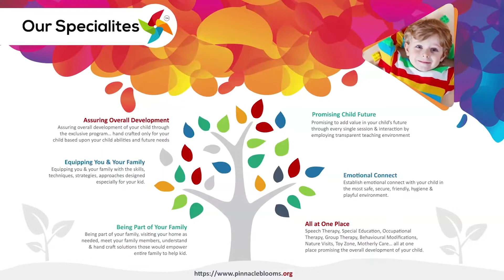Hand & Eye Coordination | Pinnacle Blooms Network - #1 Autism Therapy Centres Network